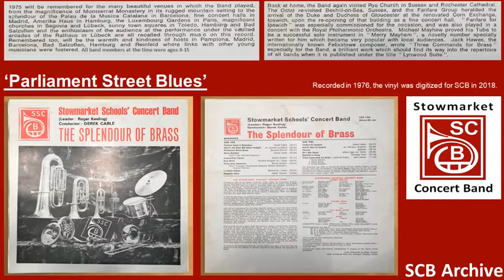Parliament Street Blues - Stowmarket Concert Band - archive recording - 1976 The Splendour Of Brass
1975 will be remembered for the many beautiful venues in which the Band player, from the magnificence of Montserrat Monastery in its rugged mountain setting to the splendour of the Palau de la Musica Catalana in Barcelona; fine concert halls in Madrid, Amerika Haus in Hamburg, the Luxembourg Gardens in Paris, magnificent churches in Segovia and Lubeck, sunny town squares in Toledo, Hamburg and Bad Salzuflen and the enthusiasm of the audience at the performance under the vaulted arcades of the Rathaus in Lubeck are all recalled through the music on this record. Remembered too, will be the warmth and kindness of hosts in Pamplona, Madrid, Barcelona, Bad Salzuflen, Hamburg and Reinfeld where the links with other young musicians were fostered. All band members at the time were aged 9-15.

Back at home, the Band again visited Rye Church in Sussex and Rochester Cathedral. The Octet re-visited Bexhill-on-Sea, Sussex, and the Fanfare Group heralded the arrival of the Duke and Duchess of Gloucester at the renovated Corn Exchange, Ipswich, upon the re-opening of that building as a fine concert hall. “Fanfare For Ipswich” was especially commissioned for the occasion, and was also played in a concert with the Royal Philharmonic Orchestra. Michael Mayhew proved his Tuba to be a successful solo instrument in “Merry Mayhem”, a novelty number specially written for him which became very popular with local audiences. Jack Hawes, the internationally known Felixstowe composer, wrote “Three Commands For Brass” especially for the Band, a brilliant work which should find its way into the repertoire of all bands when it is published under the title “Lynwood Suite”.

Recorded in 1976, the vinyl was digitized for SCB in 2018.